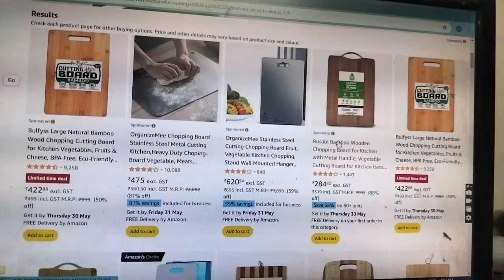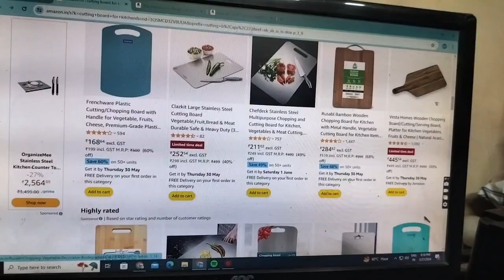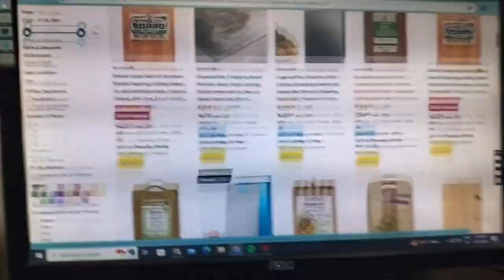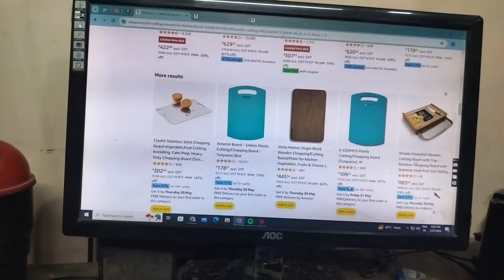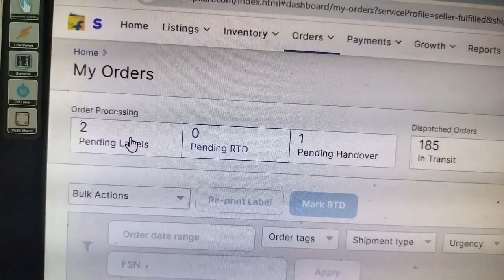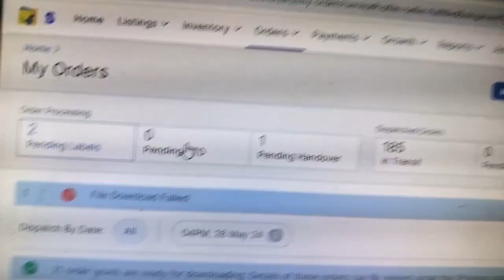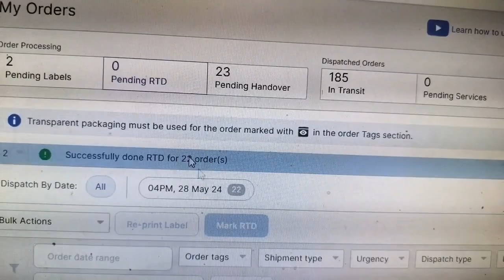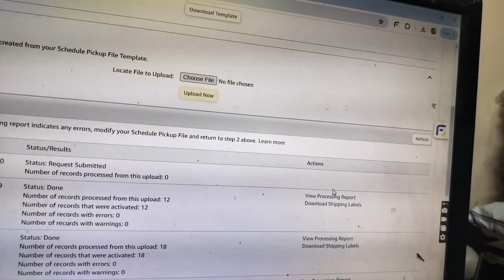Product Research For Online Business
Ecommerce Vlog Product Research kese krte hain Amazon Flipkart Meesho pr sale krne ke liy?
How to do Product Research For Amazon Flipkart Meesho selling?

How to Find the Best product for online Selling?